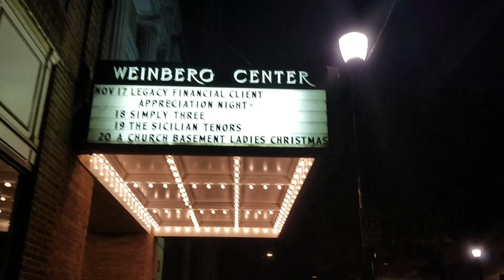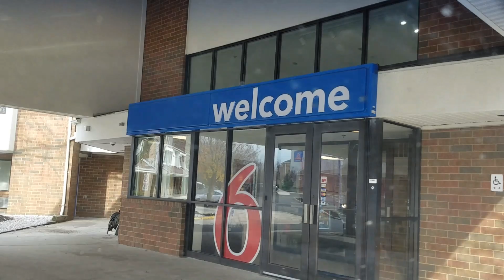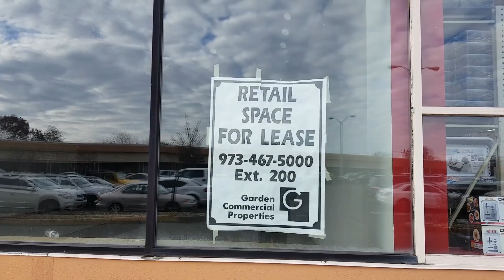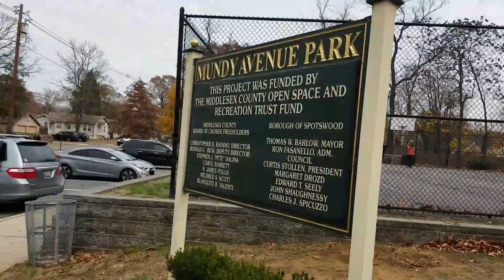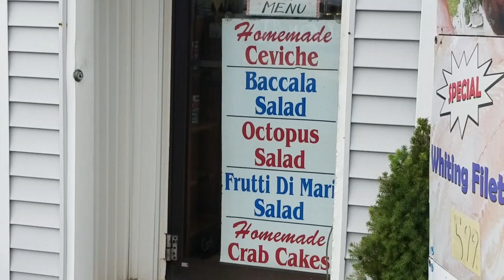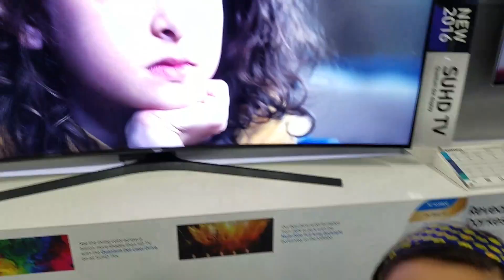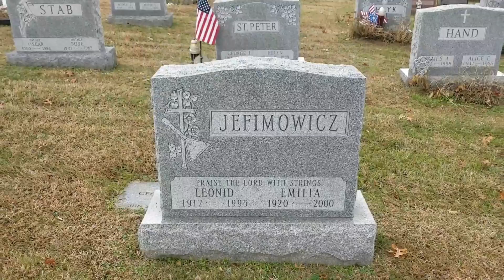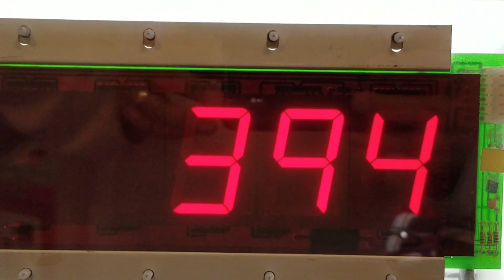Motel 6, Drugs & Junkies | Thanksgiving Special VLOG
On this Episode, we take a trip to New Jersey to see family. We battle Black Friday Shoppers and finally get home to RELAX! Happy Holidays Everyone!